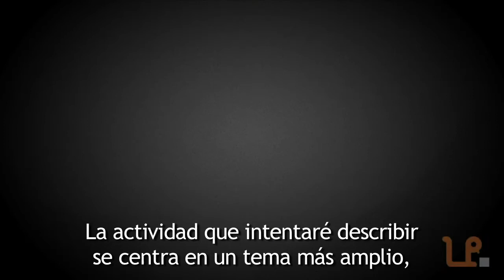Lectura por contexto. Relatos. M. Nemirovsky 7/8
Experiencia didáctica desarrollada por el profesor Mateo García Barea (Jerez) con un grupo de 6º de Primaria en el que se halla un alumno con hemiparexia del lóbulo derecho.
A lo largo del transcurso de la actividad, el alumnado descubre que  el contexto nos permite conocer el significado de lo escrito sin necesidad de decodificar cada letra de cada palabra.
*podcast de la serie "Relatos de atención a la diversidad" coordinada por Myriam Nemirovsky
Webcast de Formación leer.es
Atención a la Diversidad